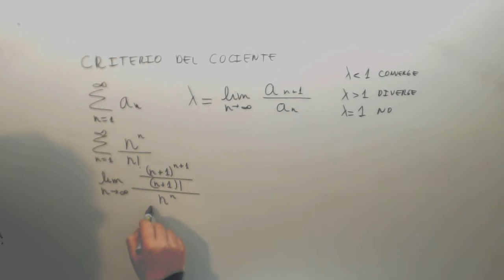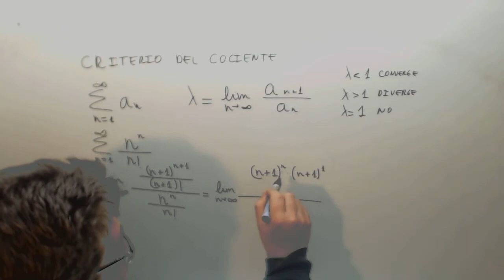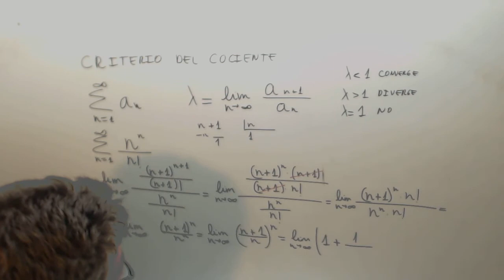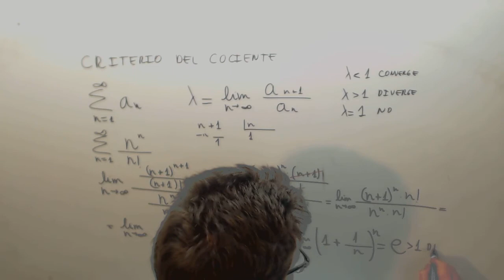Criterio del cociente o de d'Alembert Matematicas Ingeniera ADE Academia Usero Estepona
Criterio del cociente o de d'Alembert Matematicas Ingeniera ADE Suscríbete a nuestro canal en Youtube para ayudarnos a seguir creciendo Academia Usero en Estepona, el centro de formación con más vídeos en Internet del Mundo presenta